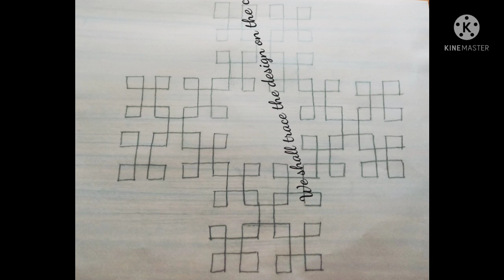Hand Embroidery/sindhi embroidery stitch/gujrati silai/kutch stitch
A step by step guide to do sindhi or gujrati or kutch work on a cushion cover.